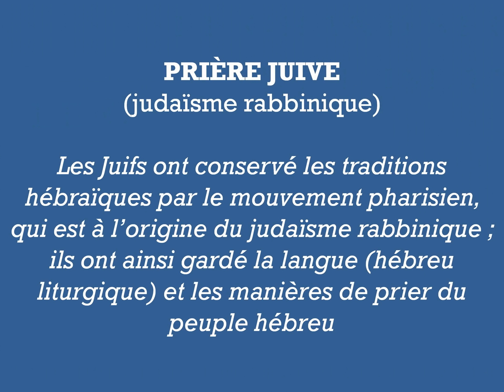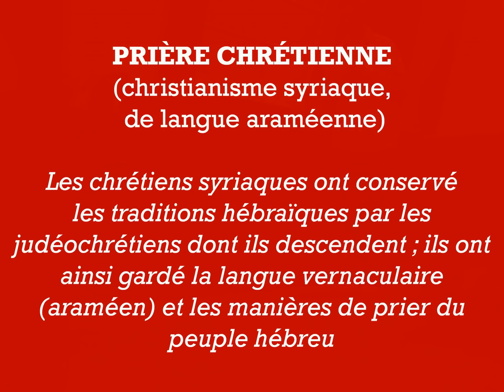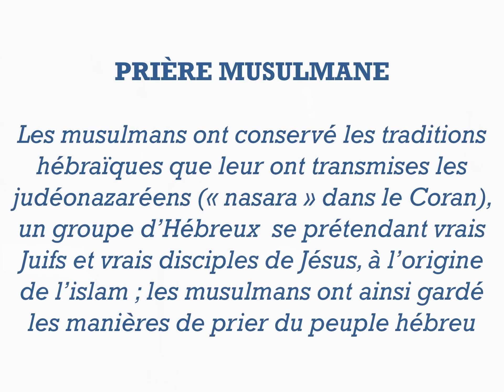Les origines hébraïques de l'islam : démonstration par la prière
Les découvertes récentes de la recherche historique ont montré que l'islam provient de la transmission aux Arabes d'une ancienne espérance messianiste née en milieu judéo-chrétien hétérodoxe, développée et portée par le groupe des judéonazaréens (les "nasara" / "nazaréens" que décrit le Coran). Ethniquement issus des Hébreux, ils ont transmis aux Arabes le substrat biblique que l'on retrouve dans le Coran, le projet musulman de conquête du monde au nom de Dieu, et bon nombre de leurs traditions : circoncision, pèlerinage, rites d'abattage ou de pureté, et également prière, comme l'illustre cette vidéo.

Comme le dit le Coran :

Et tu trouveras certes que les plus disposés à aimer les croyants sont ceux qui disent : "Nous sommes NAZARÉENS." C'est qu'il y a parmi eux des prêtres et des moines, et qu'ils ne s'enflent pas d'orgueil.
(Sourate 5, Al Maidah, v. 82)

Il est, parmi les Gens de la Torah [Les Juifs] une communauté droite qui, aux heures de la nuit, RÉCITE LES VERSETS D'ALLAH EN SE PROSTERNANT. Ils croient en Allah et au Jour dernier, ordonnent le convenable, interdisent le blâmable et concourent aux bonnes œuvres. Ceux-là sont parmi les gens de bien. [ce sont les Nazaréens, ou judéonazaréens].
(Sourate 3, Al Imran, v.113-114)

Pour aller plus loin - on pourra y lire et y télécharger librement une synthèse de ces découvertes.